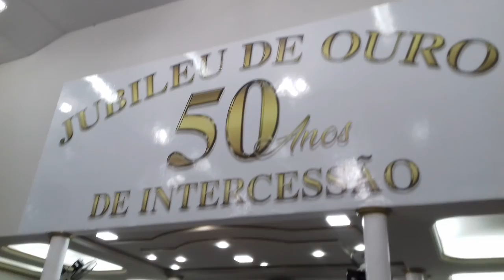EU PRECISO TE ADORAR. ( Grupo Rosa de Sarom )